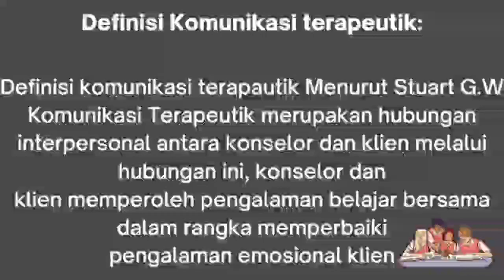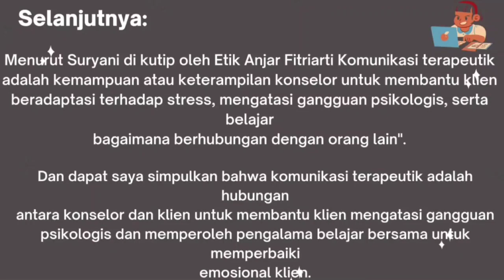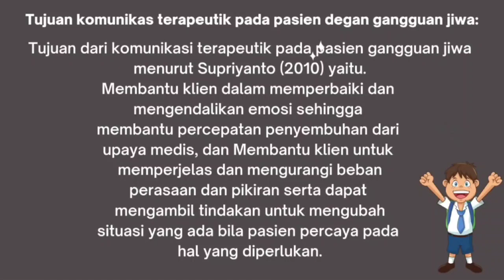Tugas Individu Vicky. M. K : Komunikasi Keperawatan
google searches for Komunikasi Keperawatan dan Komunikasi Terapeutik